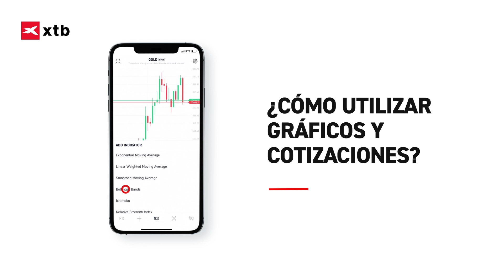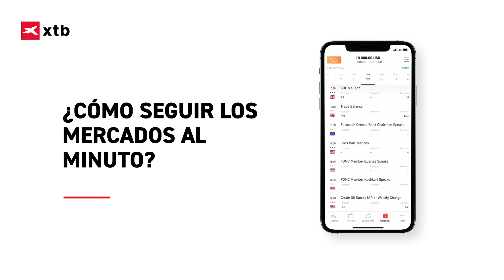Cómo utilizar la app de xStation